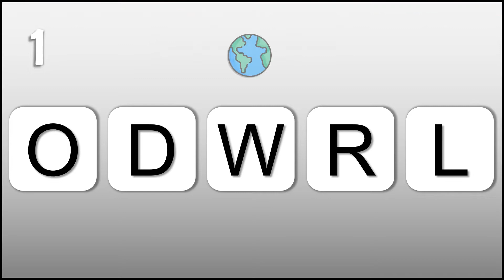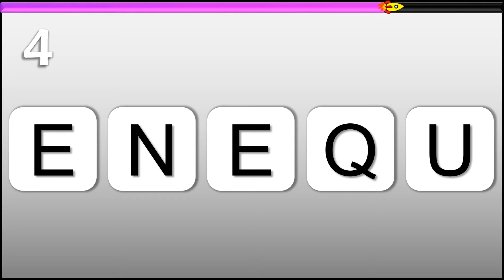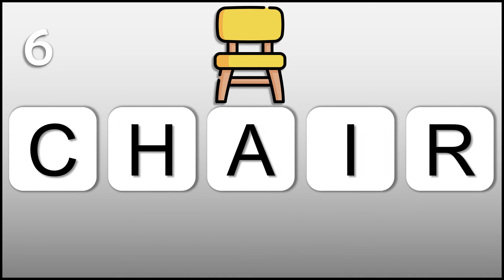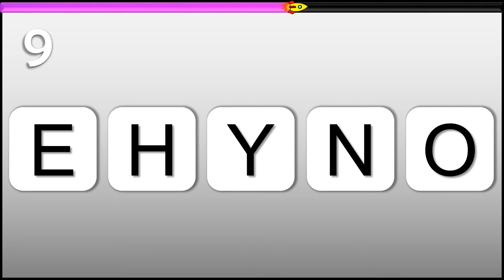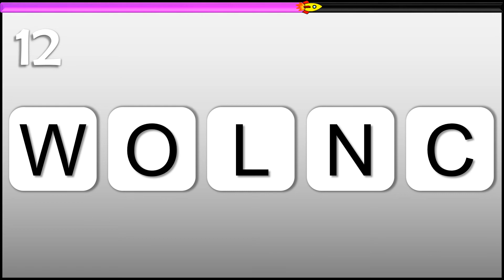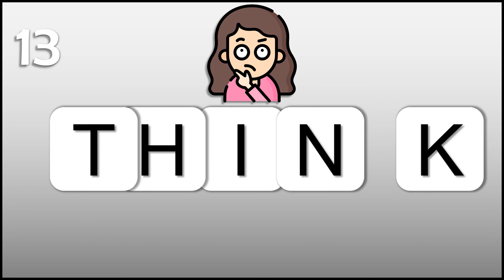Scrambled Word Game #1 | 5 Letter words | Jumbled Words | Facts & Fun with Tez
GUESS THE JUMBLED WORD GAME - Unscramble the Scrambled Words !
💬 COMMENT: How many words did you unscramble?